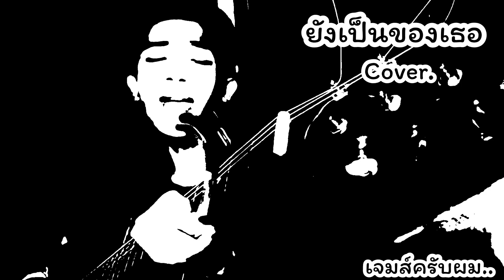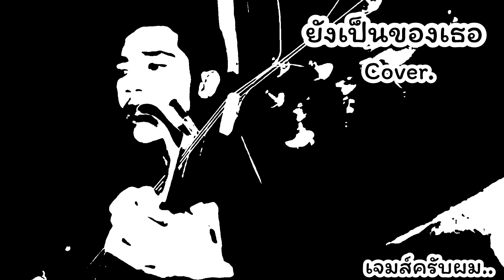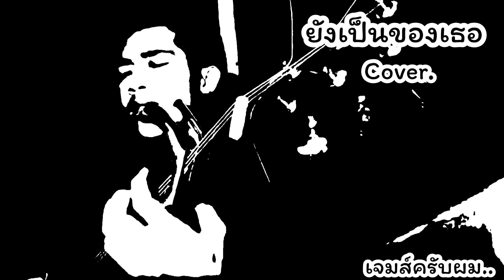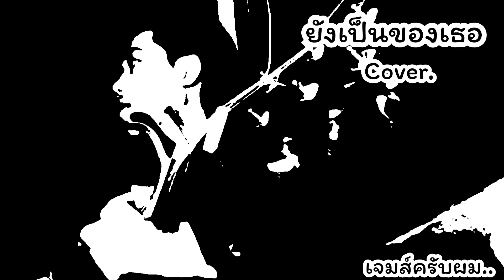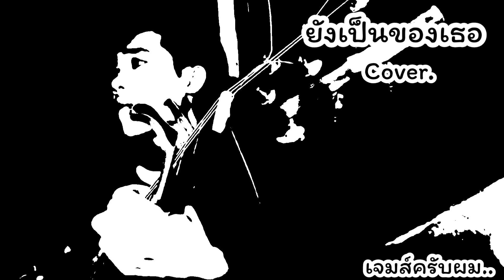ขอบคุณที่เธอยังอยู่ (ยังเป็นของเธอ)